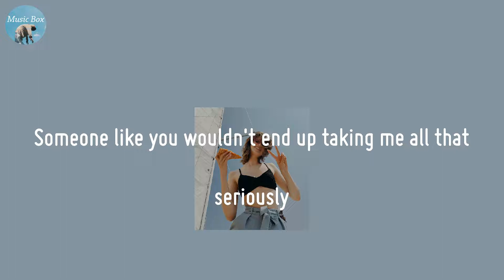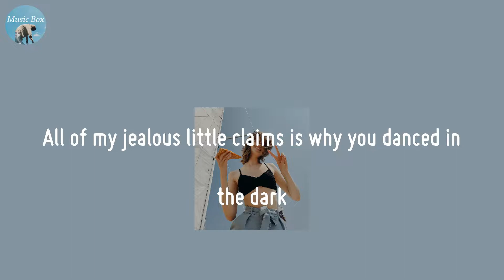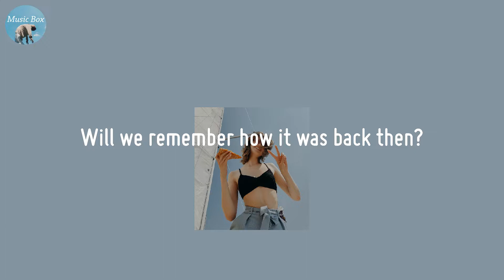When This Is Over - Dabin (Lyric Video)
🍀 Lyrics When This Is Over - Dabin
I used to hold back
Our calls on the nights when we just sleep in our jeans
'Cause I used to know that
Someone like you wouldn't end up taking me all that seriously
Because you always keep me on the outside
Staring with my eyes wide
Tryin' to be a good guy
And now you know you're only getting closer
Losing all the focus
Loving you was hopeless
When this is over
Will we be haunted by how it ends?
Will we remember how it was back then?
I take it all back
All of my jealous little claims is why you danced in the dark
I wasn't like that
Before you kicked in all the doors and went away with my heart